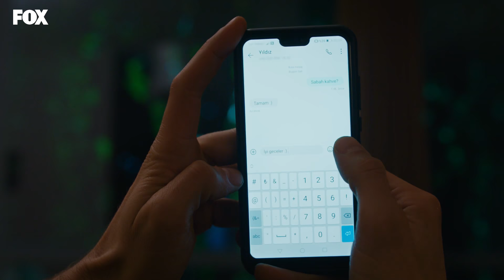Çağatay'la Yıldız sevgili oldu! - Yasak Elma 89. Bölüm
Yaşanan tüm olaylara rağmen Yıldız ve Çağatay’ın ilişkisi başlar.

Oyuncuları:
Şevval Sam
Eda Ece
Erdal Özyağcılar
Berk Oktay
Nesrin Cavadzade
Şafak Pekdemir
Melisa Doğu
Barış Aytaç
Can Nergis
Serkan Rutkay Ayıköz
ve Gülenay Kalkan Ünlüoğlu